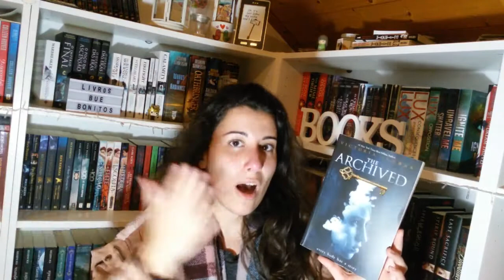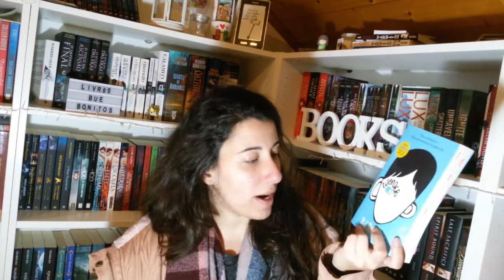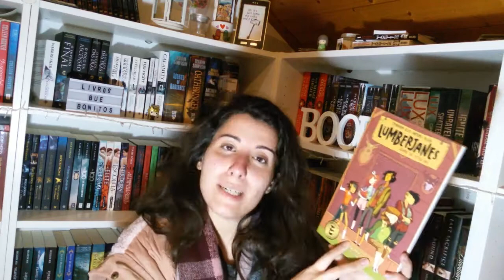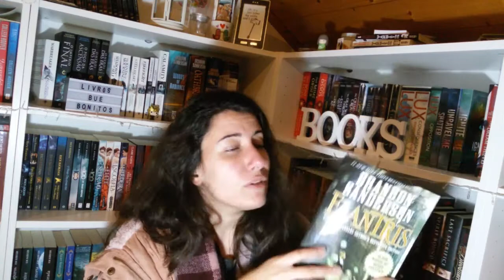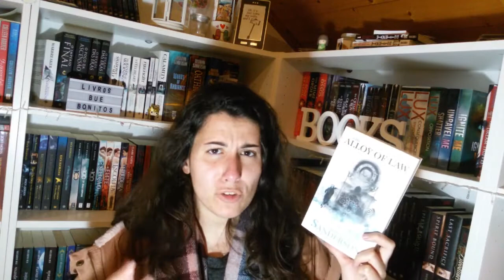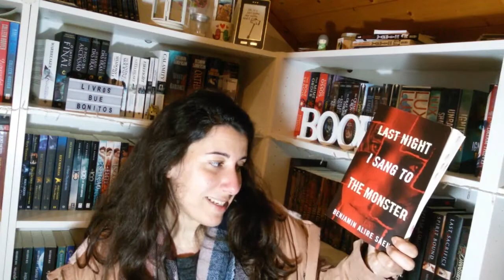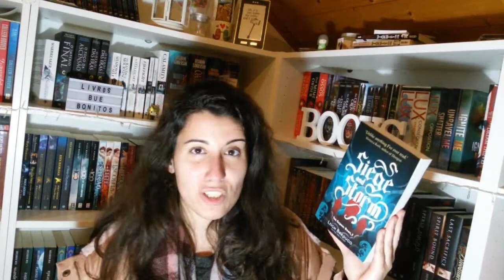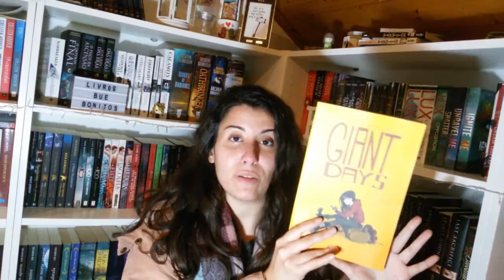CONCLUSÃO MLOUTONOINVERNO2017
Chegou ao fim mais uma maratona organizada pela Roberta (Flames) e pela Vera (Agora que sou crítica). Estão de parabéns pela maratona de sucesso, e mais uma vez um grande obrigada pela oportunidade de fazer parte desta actividade livresca bombástica :D